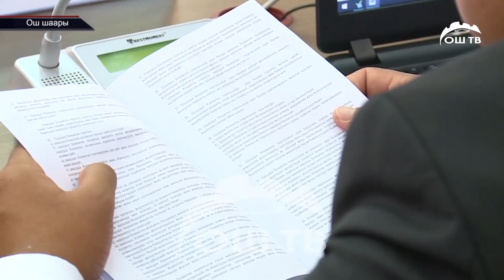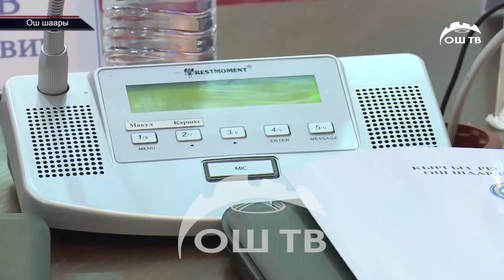ЖАНЫЛЫКТАР 02.08.2021 | Кечки кабарлар топтому